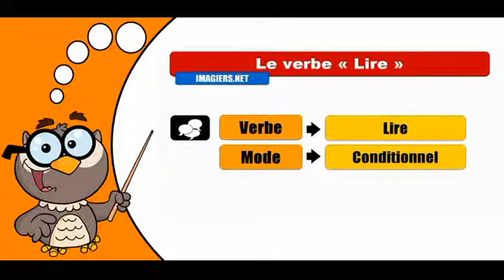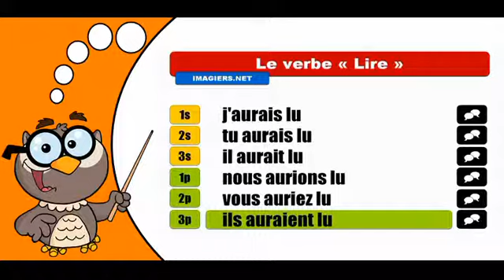學習法語共軛 # Lire # Conditionnel Passé